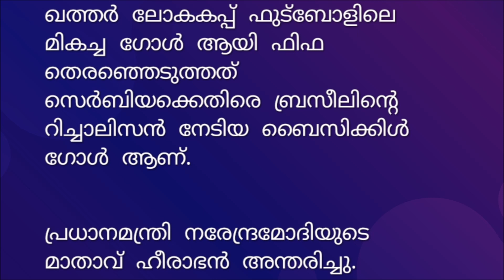PSC Bulletin 2023 January 1-15 Part - 4 | FINAL PART